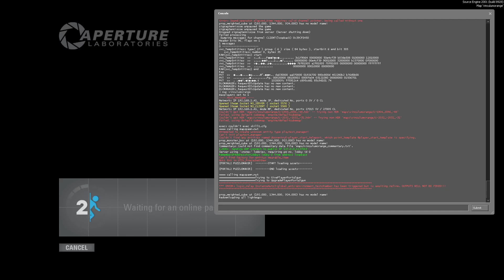Portal 2 | Vinculum: Orange (Gigo) [blindrun]